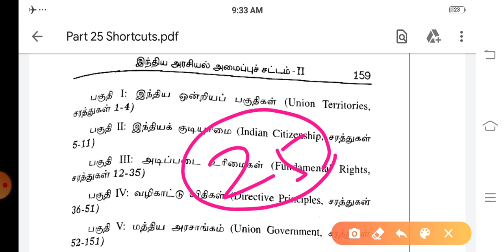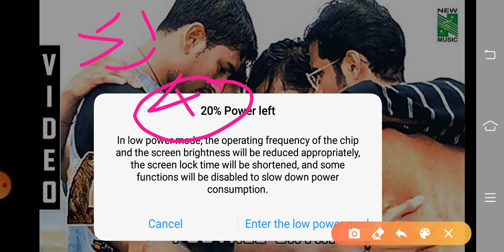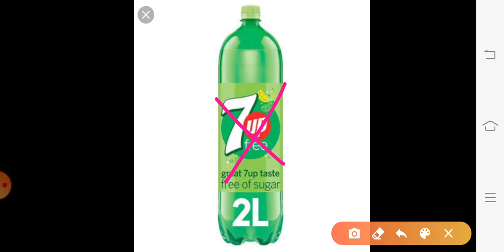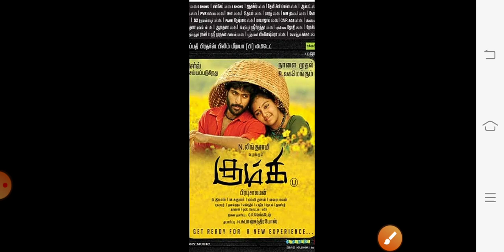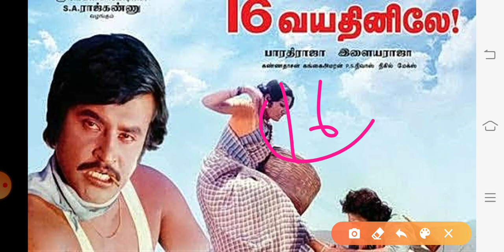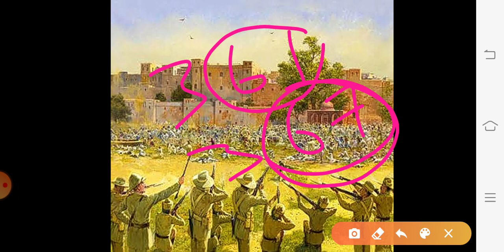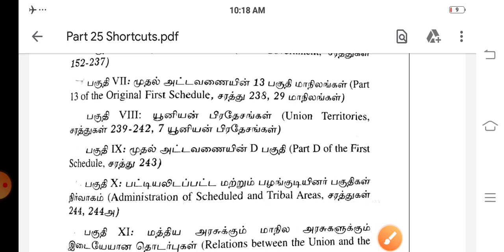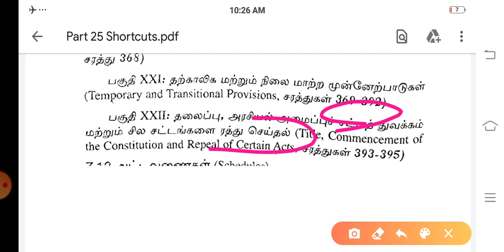25 பகுதிகள்(PART) Shortcut இந்திய அரசியலமைப்பு|Tamil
25 பகுதிகள்(PART) Shortcut இந்திய அரசியலமைப்பு

100 Days PRK Shortcuts வீடியோ Batch

பயன்கள் :

1.தமிழ் திரைப்படம் மூலம் Shortcut (அனைத்து பாடங்களுக்கும்) கொடுக்கப்படும் மற்றும் Kutty Story மூலமும் Shortcut வீடியோ கொடுக்க படும்.

2.Shortcut PDF வழங்கப்படும்

3.Any Doubt உடனுக்குடன் Shortcut போட்டு தரப்படும்..

4.அருமையான Shortcut Maths(Topic Wise) வீடியோ வழங்கப்படும்

5.Mnemonic Memory Trick's முறையில் வீடியோ வழங்கப்படும்

6.Every Sunday Motivation வீடியோ கொடுக்க படும்

7.Mains தேர்வுக்கு தேவையான PDF Class And ஐடியா வழங்கப்படும்..

8.previous Year Question Paper Discuss செய்ய படும்

9.Better Guide Line..

10. 6 முதல்  10th வரை அறிவியல் பாடத்திற்கும் Shortcut வீடியோ..

11.TET Exam மற்றும் TNEB, TNPSC, POLICE, Lab Assistant   க்கு தேவையான அனைத்து syllabus ம்  முடித்து Shortcut வீடியோ கொடுக்க படும்

12. Meterials கொடுக்க திட்ட மிட போகிறோம்..

13.நீங்கள் ஒரு அரசு அதிகாரி ஆவது நிச்சயம்...

PRK ABDULKALAM IAS ACADEMY
KALLAKURICHI

Account details;

branch - kallakurichi
IFSC code-IDIB000K132

நன்றி .🙏🙏🙏🙏🙏